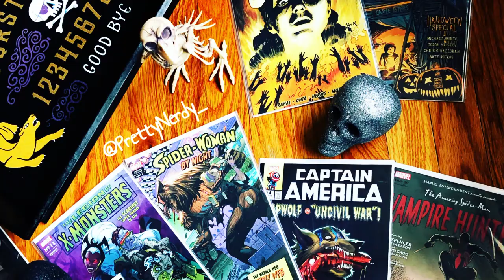Quick Peek at July Alex Pardee E. T-Shirt Club Subscription Box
Quick peek at what came in my Alex Pardee E. T-Shirt Club subscription box this month!